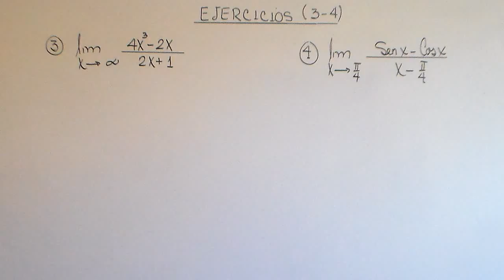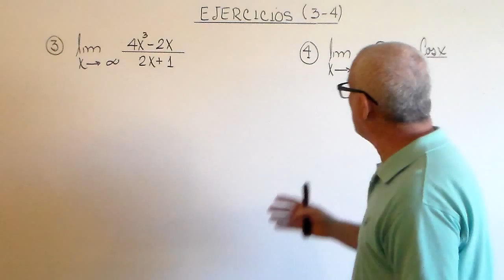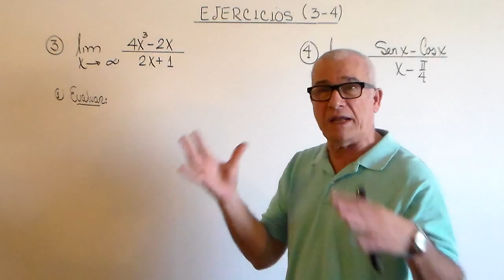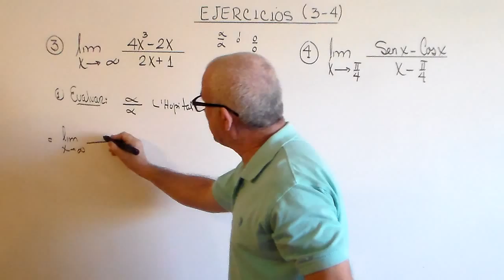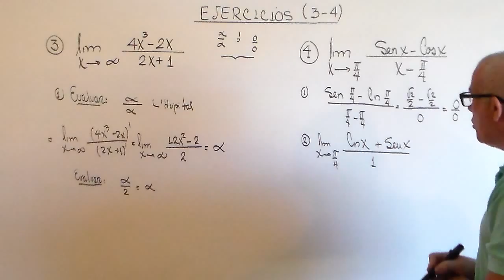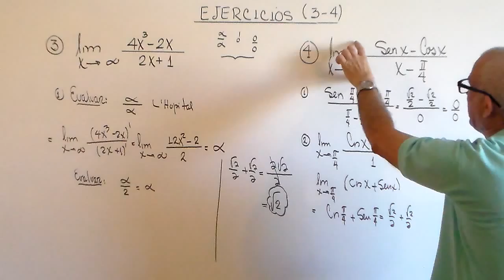REGLA DE L' HOPITAL EJERCICIOS ( 3- 4) DE 14.